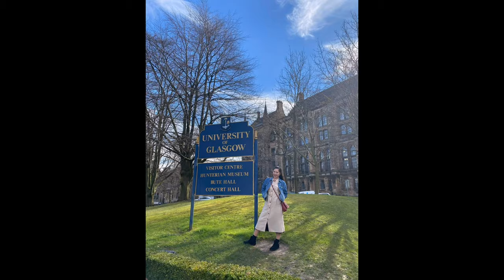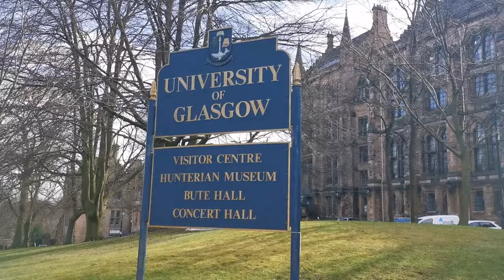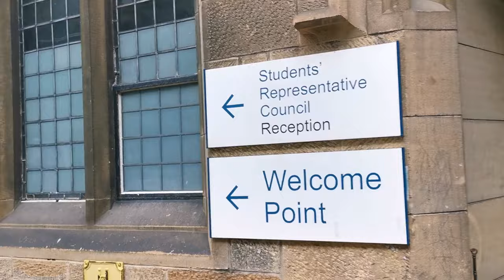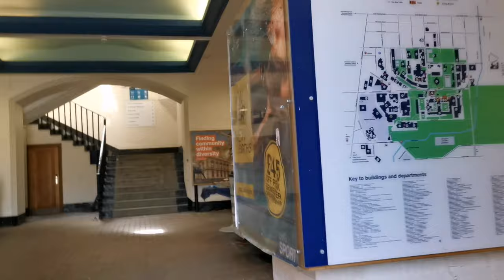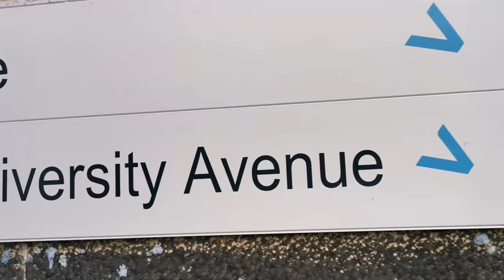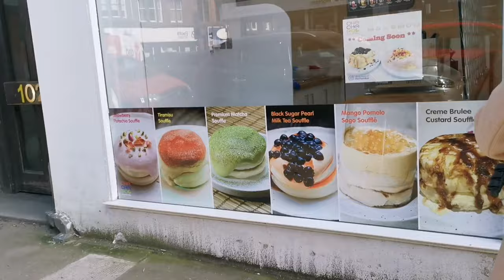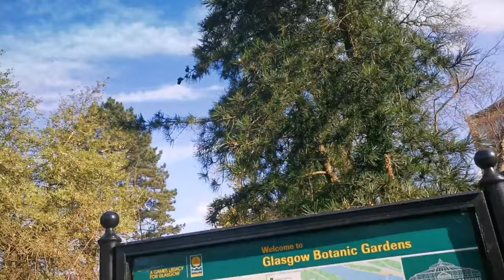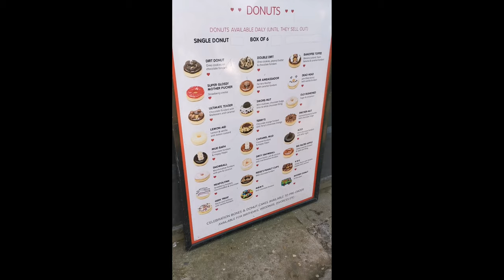Tour in UNIVERSITY OF GLASGOW & WEST END Glasgow Area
Our Tour in University of Glasgow & West end Area in Glasgow Scotland UK
🎓History :
The University of Glasgow is a public research university in Glasgow, Scotland. Founded by papal bull in 1451, It is the second-oldest university in Scotland after St Andrews and the fourth-oldest in the English-speaking world. Along with the universities of Edinburgh, Aberdeen, and St Andrews, the university was part of the Scottish Enlightenment during the 18th century.
The West End of Glasgow consists of a number of distinct areas each with their own particular attractions and characteristics. Spreading west from Charing Cross it includes Woodlands, Hillhead, Hyndland and Byres Road. It also includes the lovely Kelvingrove and the hustling bustling area of Partick running from Argyle Street along Dumbarton Road..

Follow me on:
Instagram Name :
                  *  Tzai's Access Vlog
Facebook Pages :
                 1. Tzai's Access Vlog
                  2. Crochet & Accessories Collections
                  3. Quotes & Lifestyle